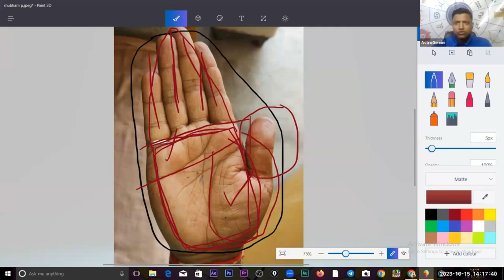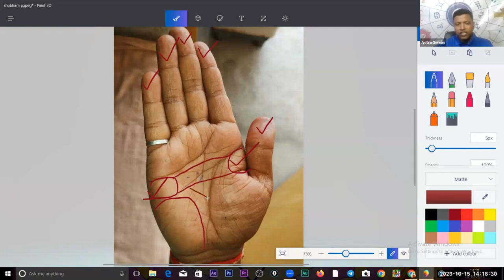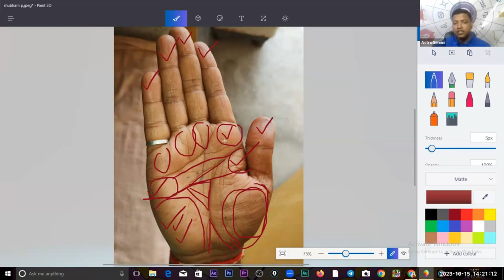Introduction of Palmistry Course Online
Discover the ancient art of palm reading with GuruJee Gyan's online palmistry course. Learn how to interpret the lines and mounts of the hand to uncover hidden truths about yourself and others.
GuruJee is a master palmist with decades of experience analyzing the hands. In this course, he guides you through:
• The history and principles of palmistry
• The meanings of each palm line - heart, head, life, fate and more
• Decoding the mounts of the hand - Venus, Jupiter, Saturn
• How to tell hand shapes and flexibility
• Putting it all together to give accurate palm readings
This course will provide you with the skills to give professional palm readings. Gain access to video lessons, PDF cheat sheets, quizzes, and a community forum to discuss techniques.

In this video tutorial, you'll learn the meanings of each line on the palm - from the heart and head line to the line of fate. Discover how to interpret the mounts of the hand, like the mounts of Venus, Jupiter, and Saturn. Learn to distinguish hand shapes and flexibility. With each lesson, you'll gain insights into your past, present, and future.

This course provides step-by-step guidance to give accurate and professional palm readings. You'll receive downloadable guides, access to a community forum, and a certificate upon completion. Whether for self-knowledge or to start your own palm reading practice, this course covers it all.

Take your understanding of this mystical art to the next level. Discover what your palms reveal about your past, present, and future with GuruJee Gyan's Palmistry Course.